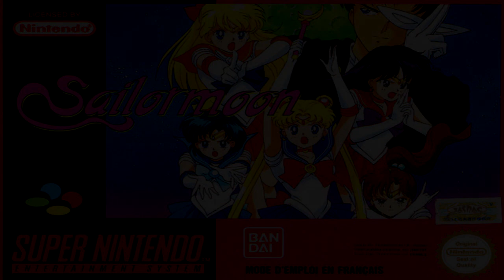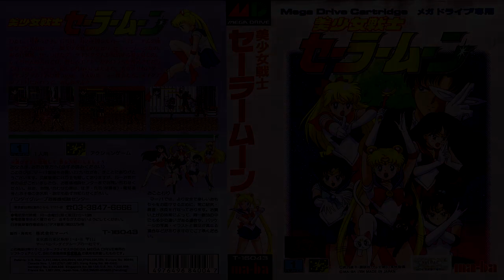Bishoujo Senshi Sailor Moon - Stage 1-1 [Street] (SNES Remix)